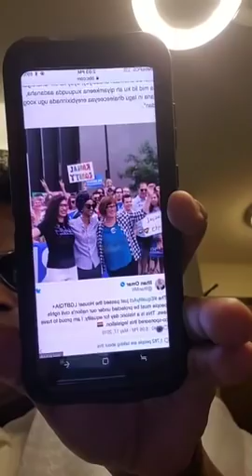Deg Deg Karbaash culus xerta sheekha o ka hadlay Ilhan Omar o tagertay dadka Qawmuludka ah subxanala